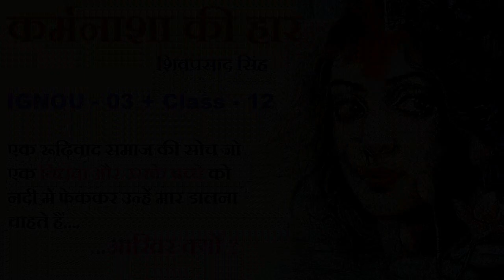कर्मनाशा की हार ॥ शिवप्रसाद सिंह कहानी ॥ Karmnasha Ki Haar ॥ Shivprasad Singh ॥ The Golden Stories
कर्मनाशा की हार ॥ शिवप्रसाद सिंह कहानी ॥ Karmnasha Ki Haar ॥ Shivprasad Singh Story ॥ The Golden Stories ॥ 12 Class , IGNOU 03
Writer - शिवप्रसाद सिंह ॥ Shivprasad Singh

शिवप्रसाद सिंह - Shivprasad Singh
19 अगस्त, 1928 को जलालपुर, जमानिया बनारस में पैदा हुए शिवप्रसाद सिंह ने काशी हिन्दू विश्वविद्यालय से 1953 में हिन्दी में एम.ए. किया। 1957 में पीएच.डी. करने के बाद काशी हिन्दू विश्वविद्यालय में ही प्राध्यापक नियुक्त हुए।
शिवप्रसाद सिंह प्रख्यात शिक्षाविद् तो थे ही, साहित्य के भी शिखर पुरुष रहे हैं। ‘नयी कहानी’ आन्दोलन के स्तम्‍भ शिवप्रसाद जी प्राचीन और समकालीन साहित्य से गहरे संपर्क में रहे हैं। कुछ समालोचक उनकी कथा-रचना ‘दादी माँ’ को पहली ‘नयी कहानी’ मानते हैं।
प्रकाशित कृतियाँ : उपन्यास—‘अलग-अलग वैतरणी’, ‘नीला चाँद’, ‘मंजुशिमा’, ‘शैलूष’; कहानी-संग्रह—‘अंधकूप’ (सम्पूर्ण कहानियाँ, भाग-1), ‘एक यात्रा सतह के नीचे’ (सम्पूर्ण कहानियाँ, भाग-2); आलोचना—‘कीर्तिलता और अवहट्ठ भाषा’, ‘आधुनिक परिवेश और नवलेखन’, ‘आधुनिक परिवेश और अस्तित्ववाद’; निबन्ध-संग्रह—‘मानसी गंगा’, ‘किस-किसको नमन करूँ’, ‘क्या कहूँ कुछ कहा न जाए’; जीवनी—‘उत्तरयोगी’ (महर्षि अरविन्द)।
निधन : 28 सितम्बर, 1998